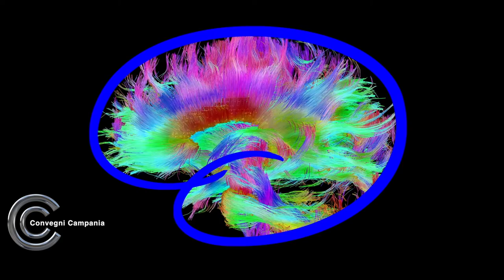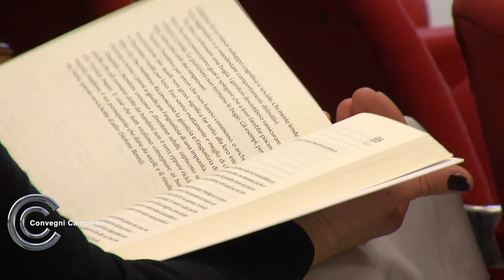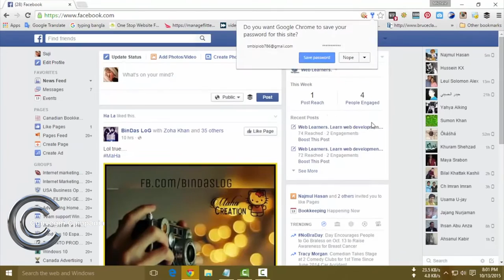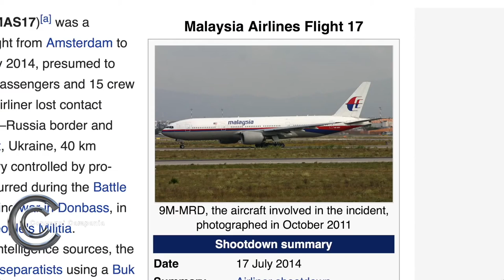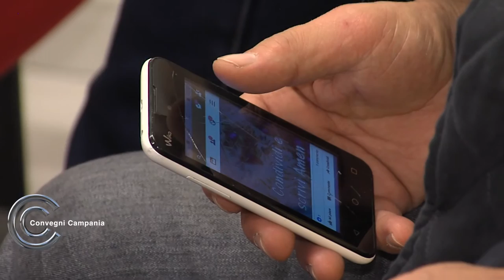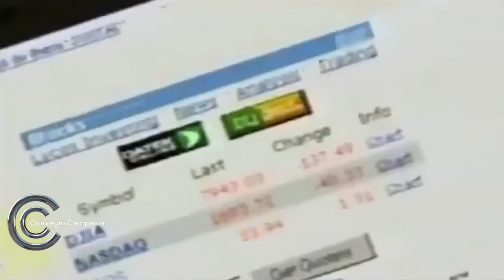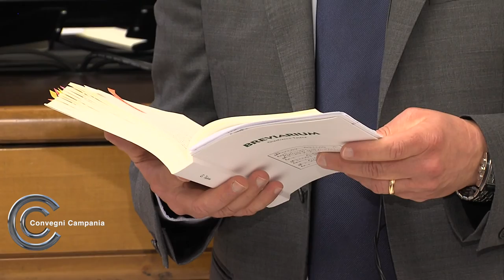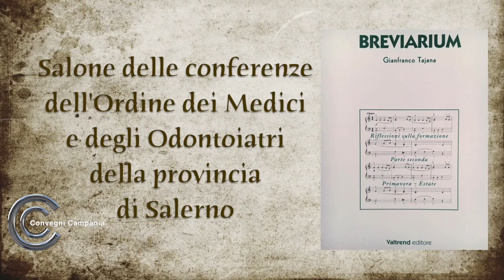Presentazione Breviarium del prof. Tajana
Il professore Gianfranco Tajana festeggia i suoi 50 anni di attività con la presentazione all'ordine dei medici di Salerno  del Breviarium, 365 riflessioni sulla formazione e dintorni.